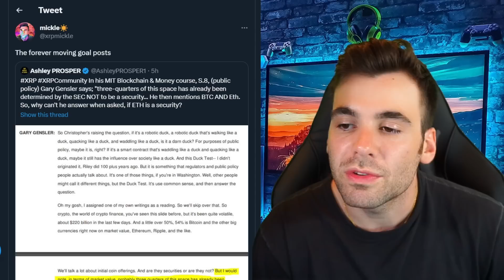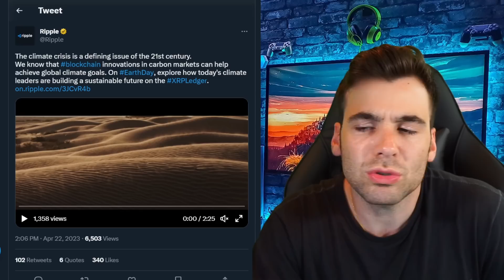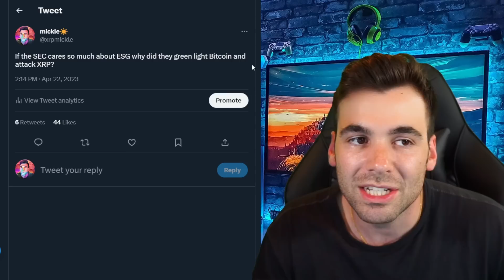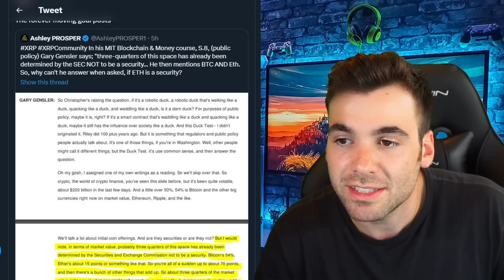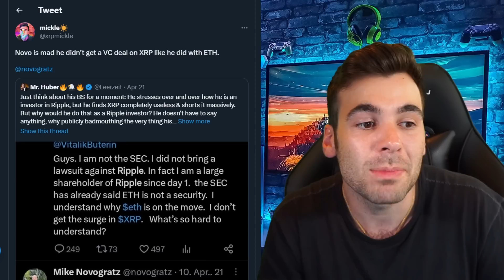XRP *BOOM!*🚨This Is Why They Hate XRP!💥People Don't Know This!* Must SEE END! 💣OMG!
Help me get to my goal :) 81% . 39.9/50K
Most Recent Sub:Jaime Herrera

Merch!
micklemarkets.myspreadshop.com...

rDxBFHhgGKYKphFEtoyNvEmujC3ATGRqmN